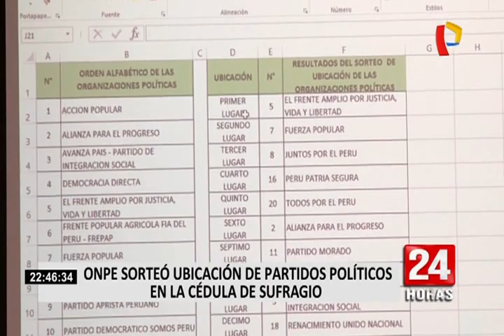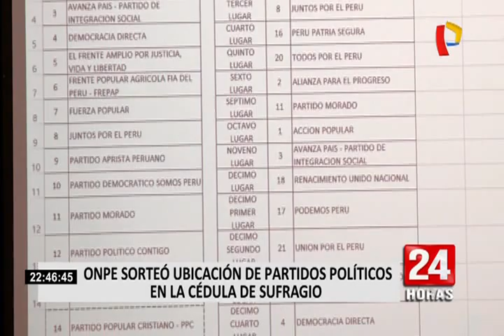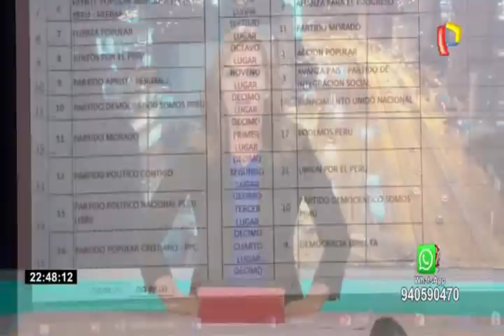Elecciones 2020: así será el orden de los partidos políticos en las cédulas de votación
1

La Oficina Nacional de Procesos Electorales (ONPE) sorteó esta tarde la ubicación de las veintidós agrupaciones políticas  en las cédulas de sufragio para las elecciones congresales que se llevarán a cabo el próximo 26 de enero de 2020.

Los partidos políticos tendrán el siguiente orden:

1.- Frente Amplio

2.- Fuerza Popular

3.- Juntos por el Perú

4.- Perú Patria Segura

5.- Todos por el Perú

6.- Alianza para el Progreso

7.- Partido Morado

8.- Acción Popular

9.- Avanza país

10.- Renacimiento unido nacional

11.- Podemos Perú

12.- Unión por el Perú

13.- Partido democrático Somos Perú

14.- Democracia Directa

15.- Partido Aprista peruano

16.- Perú Nación

17.- Frente Popular Agrícola del Perú (FREPAP)

18.- Partido Político Contigo

19.- Partido Político Nacional Perú Libre

20.- Vamos Perú

21.- Solidaridad Nacional

22.- Partido Popular Cristiano

En el caso de  la cédula para el voto electrónico, los partidos con cifras impares (1, 3, 5, etc.) ocuparán la columna izquierda, y las cifras pares (2, 4, 6, etc.) la columna derecha.

Cabe señalar que el sorteo se llevó a cabo en la sede de la ONPE ubicada en el Cercado de Lima y contó con la presencia de un notario público y representantes de las diferentes organizaciones políticas.